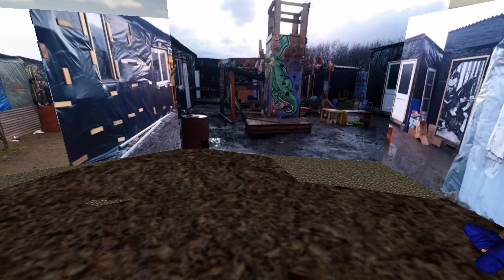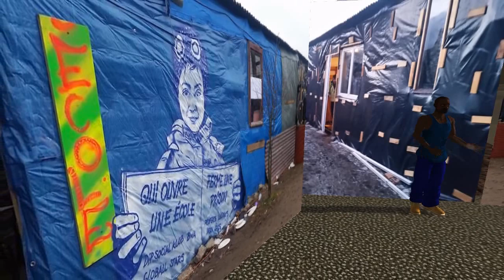Zimako, de la jungle de Calais au machinima d'Isabelle Arvers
Isabelle Arvers conçoit des machinimas (fictions réalisées à partir de moteurs de jeux vidéo) et des ateliers avec ces outils. Dans la jungle de Calais, elle prépare un machinimadoc avec les réfugiés. Work in progress.